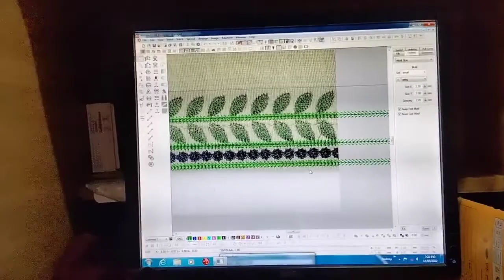Mumbai Ka Masala Wali Chai 🥰